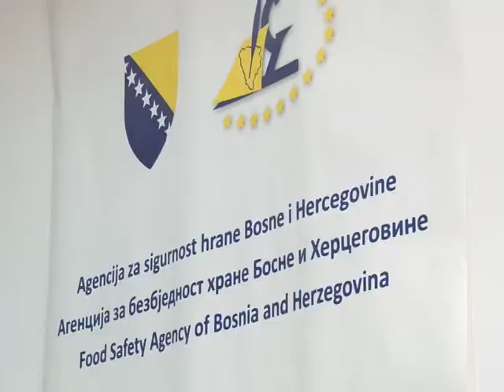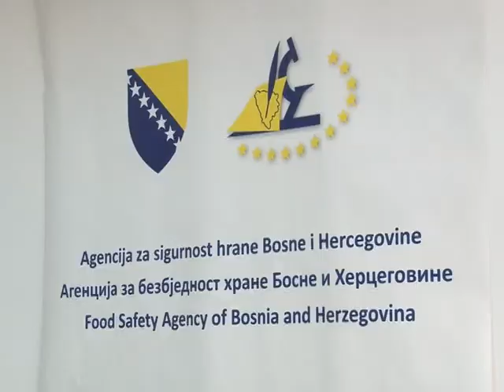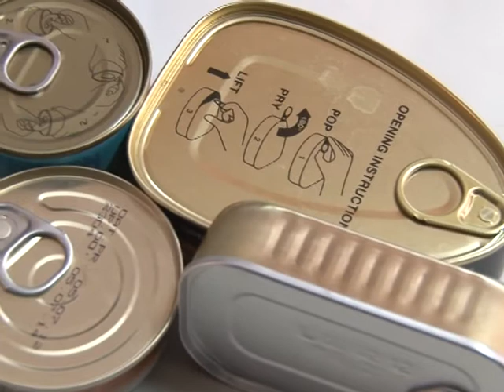Konzervirana hrana na BiH tržištu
Volite li nareske, voće, povrće i ostalu hranu iz konzerve? Jeste li kada pomislili da takva, naizgled, idealna hrana kakvu nam je predstavljaju proizvođači može biti štetna? Provjerili smo, kakva je kontrola konzervirane hrane na bh tržištu.